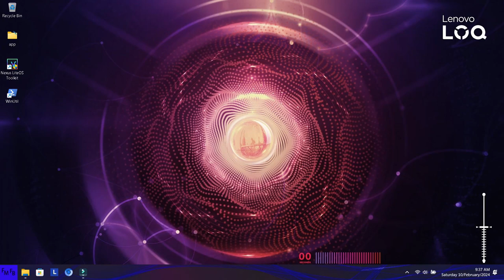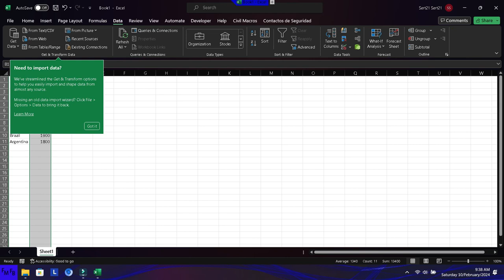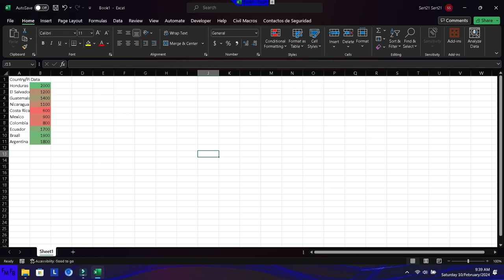How to set color scales in Excel